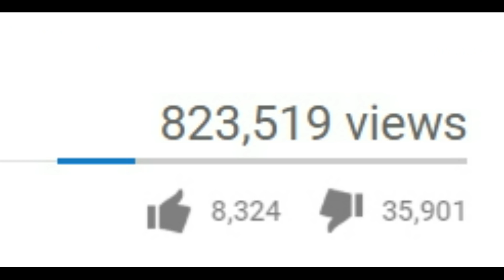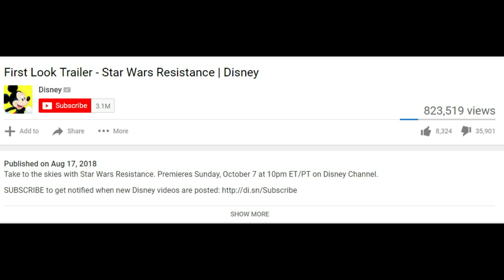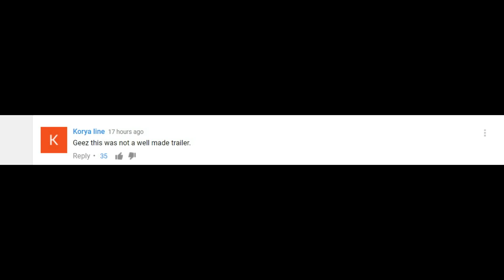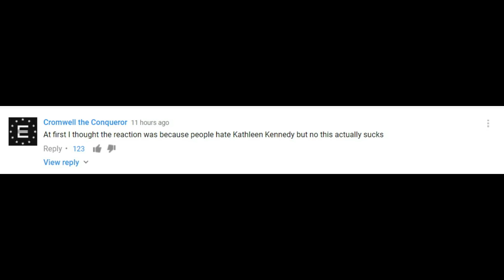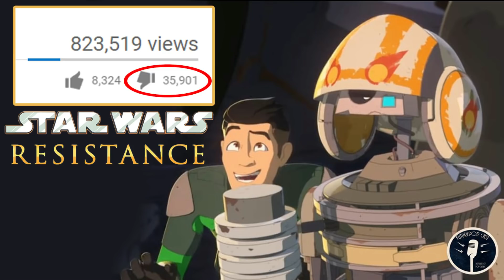The HATE for Star Wars Resistance is Real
Let's see them try and shill their way out of this